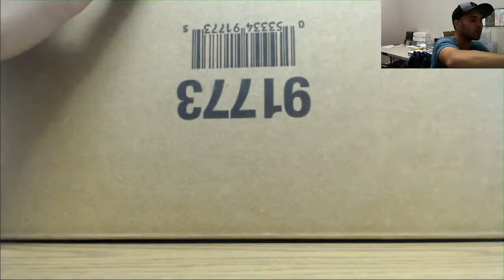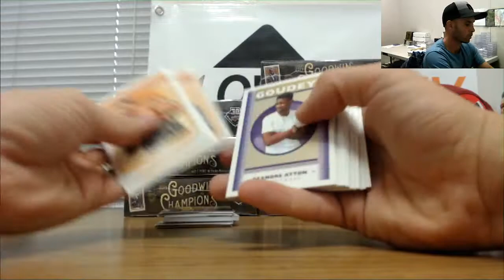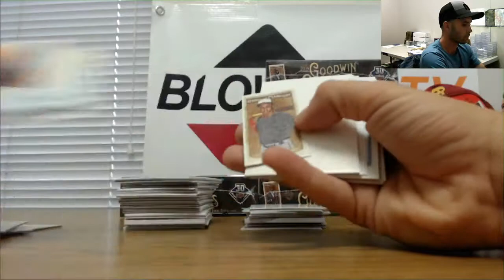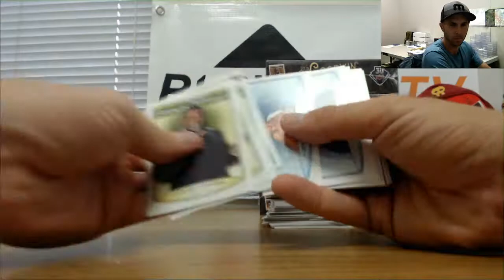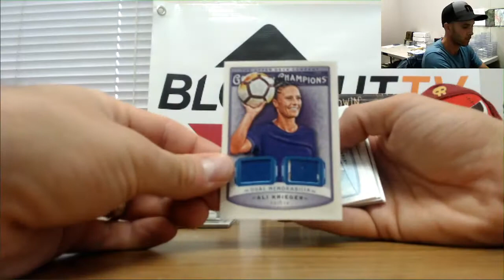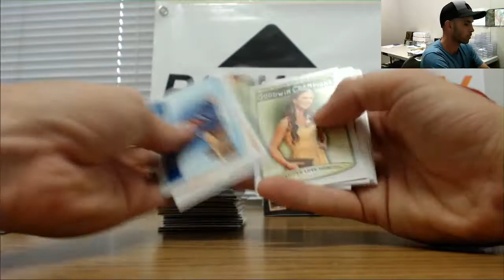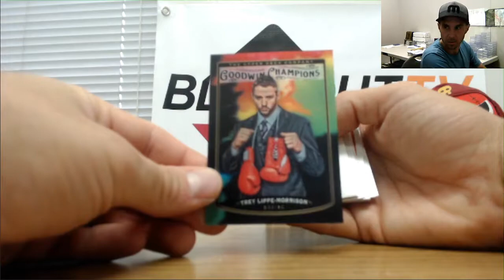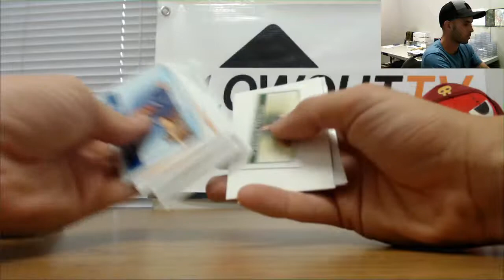Eric's 2019 UD Goodwin Champions Case Break Part 2